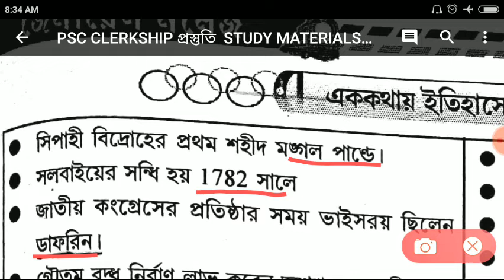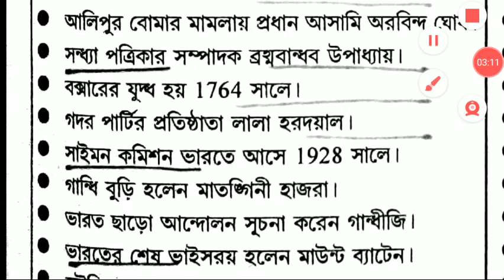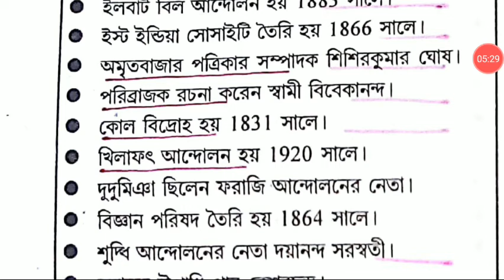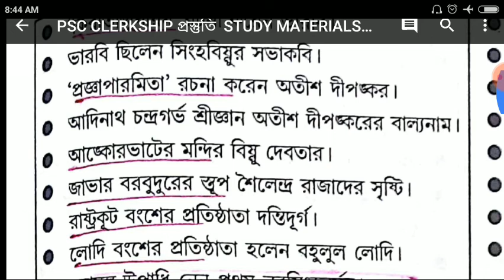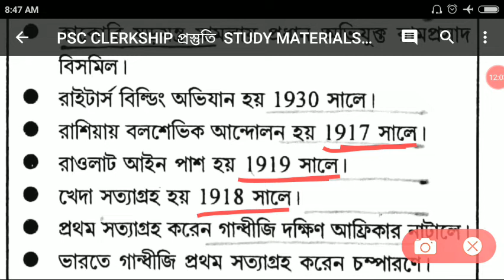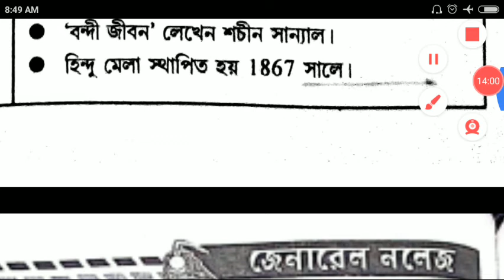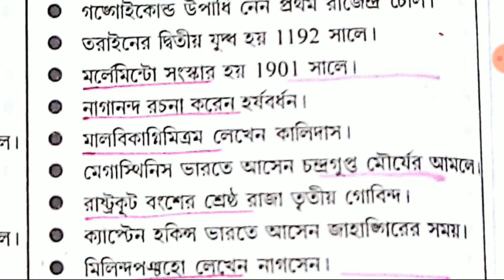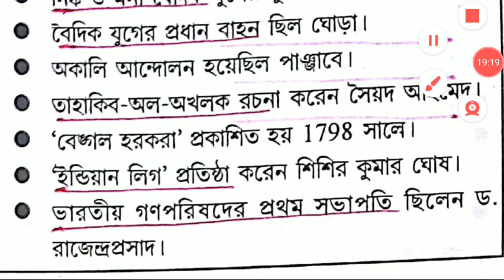indian History |wbcs psc Mis Railway ntpc g-d